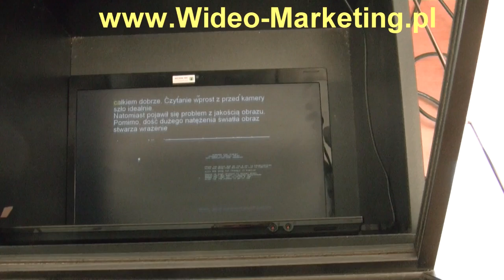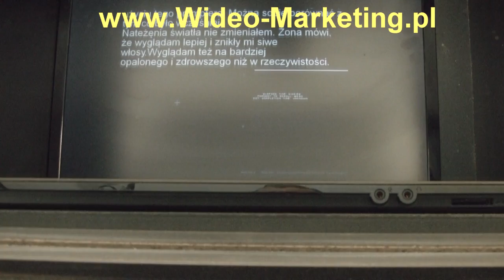Prompter : Konstrukcja Domowa wymagająca ulepszeń !!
Mój prompter domowej konstrukcji, typu zrób to sam, mający w zasadzie jedną wadę. Lustro weneckie jest zbyt słabo przepuszczalne dla światła, co powoduje, że obraz jest bardzo ciemny.

Na razie jestem na etapie szukania lepszego lustra, a to wideo jest dla osób, które chcą uniknąć początkowych kłopotów i dość wysokiej ceny za niewłaściwe lustro. Jeszcze na dobrą sprawę nie wiem jakie parametry ma spełniać to właściwe, ale jeżeli je zdobędę, to zrobię jakiś film porównawczy tych teleprompterów.